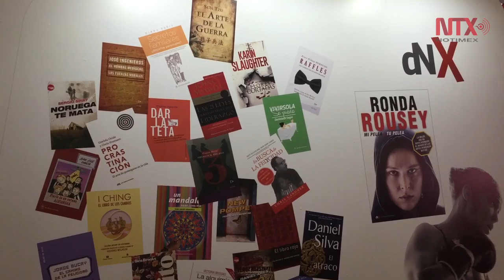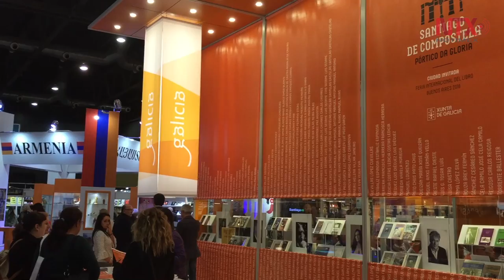Se consolida FIL de Buenos Aires como magno evento cultural de América Latina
La Feria Internacional del Libro de Buenos Aires, se consolidó este año como una de las citas culturales más importantes de América Latina